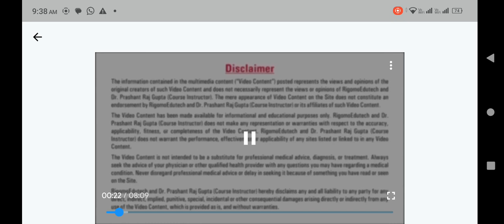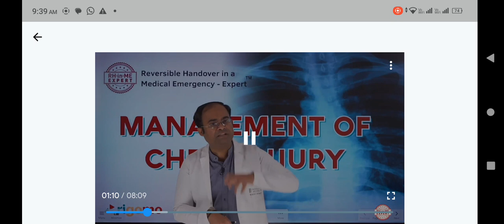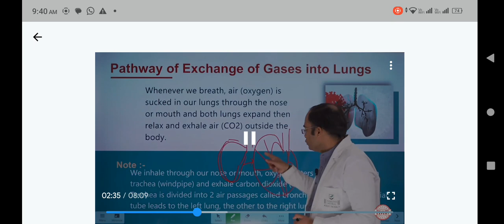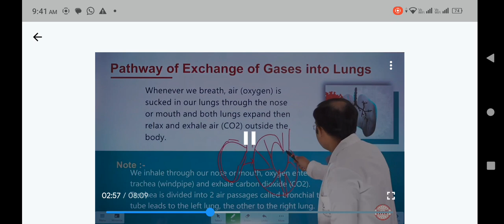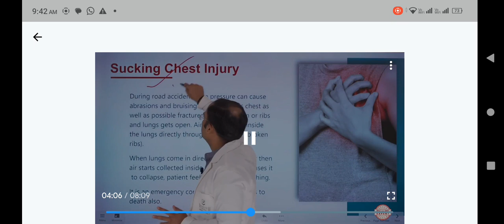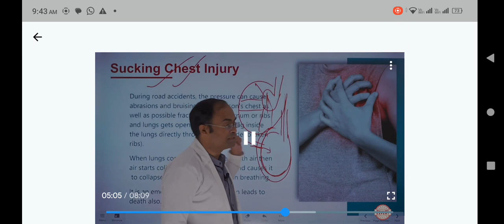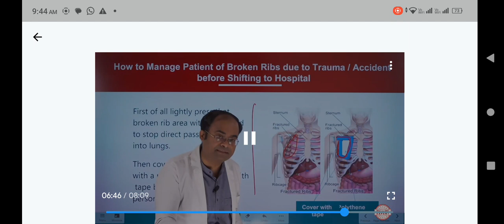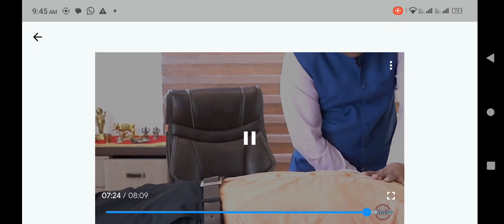Magaging the emergency of lung trauma 5